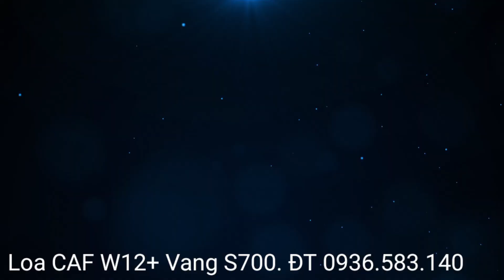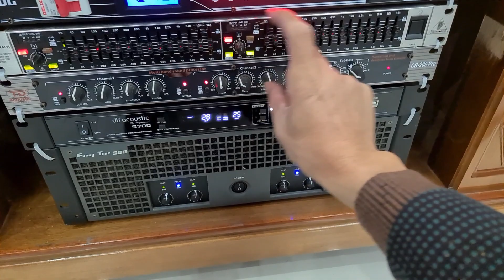9 tháng 12, 2020